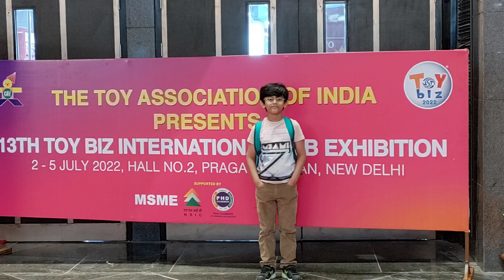My Visit To Toy Expo